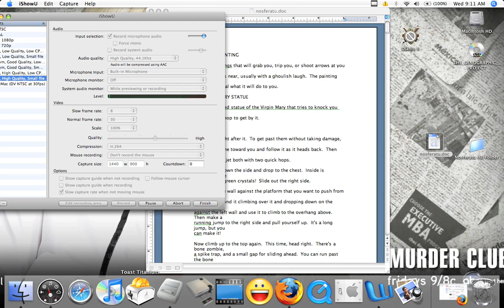SNES Nosferatu Part 12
this game drives me crazy, I just can't see, where the ending of this game is to be.